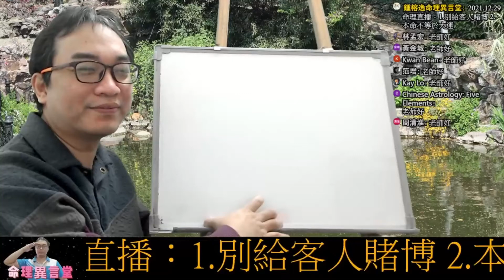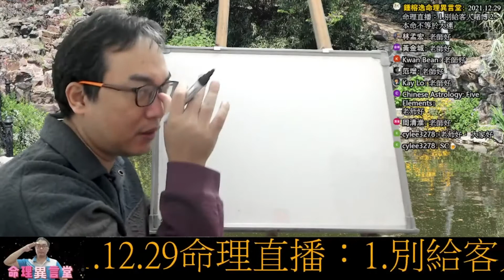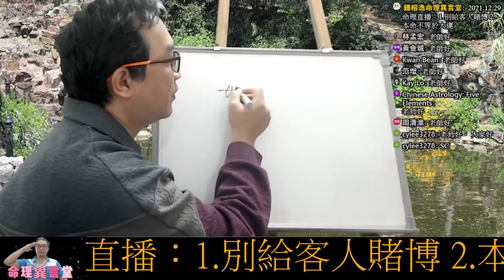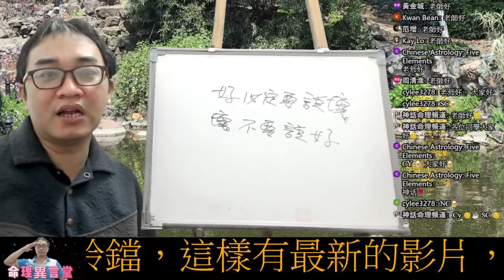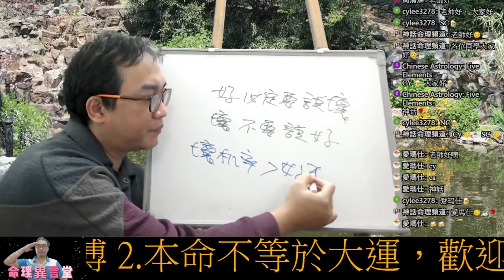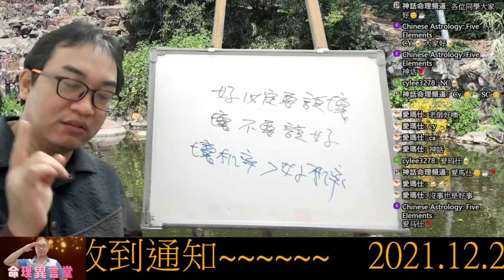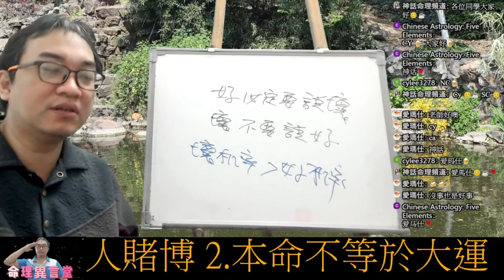2021.12.29直播精華版：別讓客人賭博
別讓客人賭博：
批命要注意危機，以及保護命理師自己。
服務項目(先預約)
3.八字批命(流年)3600、取名3600、勘宅12000、姓名鑒定500
4.Line：s12860990、微信：s12860990
7.服務地點：高雄市大社區萬金路82-7號(楠梓火車站前的旗楠路一路直走便可看見萬金路)